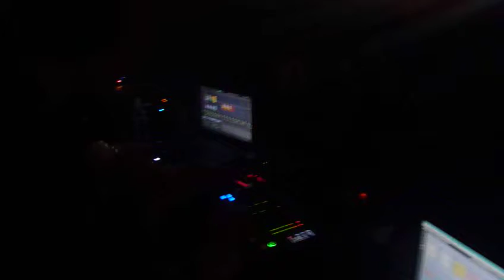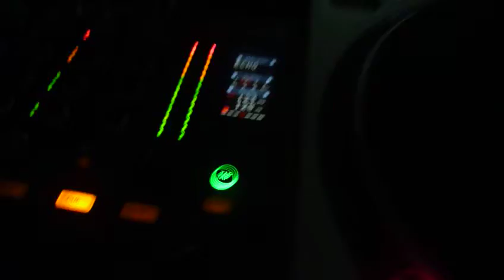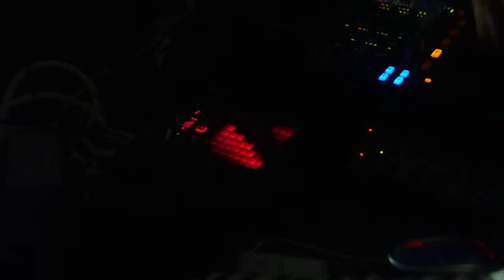12.02.2011 - TANZRAUSCH - Wittenberge - Channal X - 14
- 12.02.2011 - TANZRAUSCH - Wittenberge - Channal X - 14